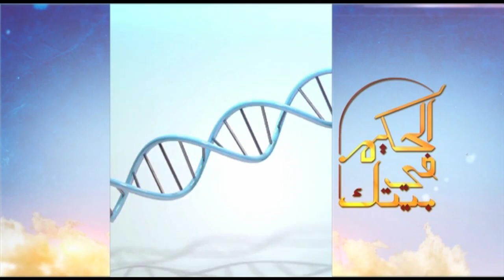الحكيم في بيتك | تعرف على أهم أسباب مرض السكر وطرق الوقاية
الحكيم في بيتك | كيفية مواجهة مرض السكر و اهم اسباب المرض

الحلقة الثامنة من الموسم الرابع لبرنامج الحكيم في بيتك يقدمه د.أحمد الزهوي.. وفي هذه الحلقة يناقش د. أحمد الزهوي مع ضيوفه عن اهم اسباب مرض السكر و كيفية الوقاية منه ،وفقرة أخري عن التغذية العلاجية لمرضي السكر ، وكيفية تجنب المشكلات الصحية  | حلقة بتاريخ 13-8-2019​

ضيوف الحلقة
د. أسامة حمدي - أستاذ السكر و الغدد الصماء بجامعة هارفارد
د. أحمد السبكي - استشاري جراحة التجميل
د. ساندرا عماد - أخصائية التغذية العلاجية
د. أحمد رمزي - استشاري طب المناطق الحارة والأمراض المتوطنة
د. طارق رائف - استشاري جراحة التجميل